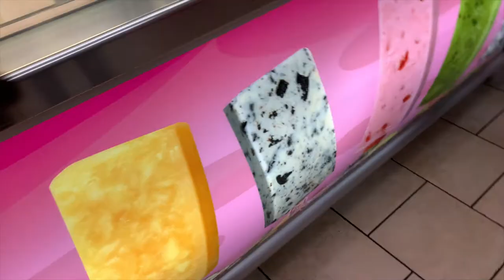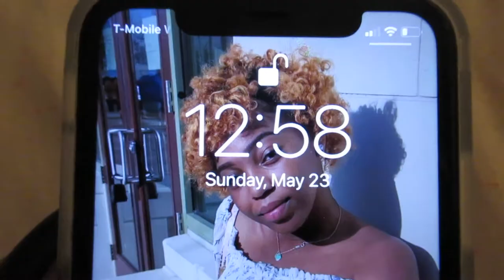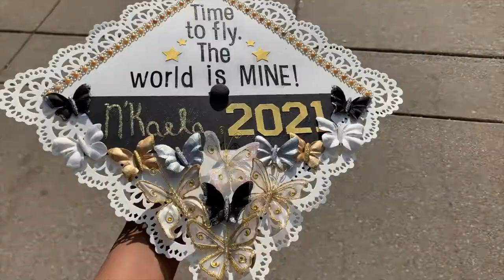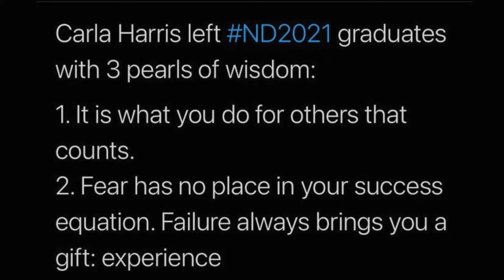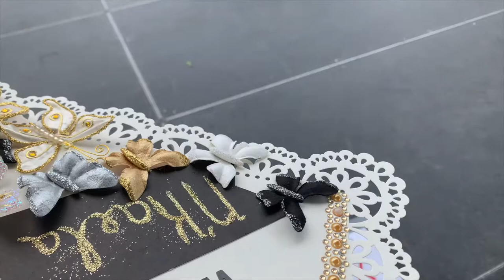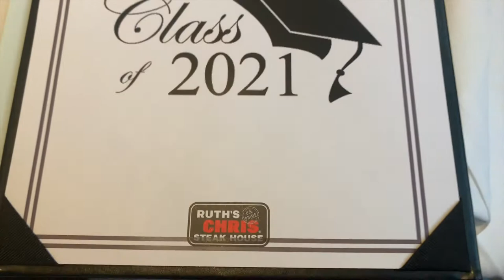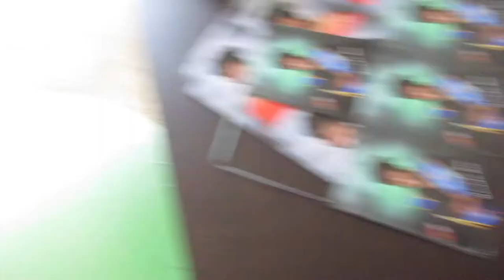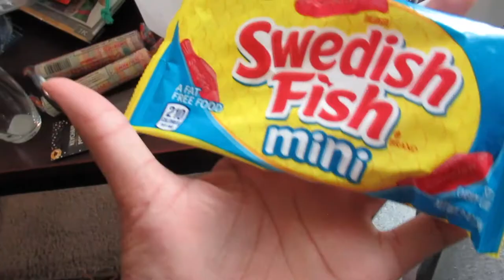FINALLY GRADUATING COLLEGE | UNIVERSITY OF NOTRE DAME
4 years later...
I finally graduated from the University of Notre Dame and vlogged it for you all to join and watch along. Thank you to everyone who has helped me along this journey. ENJOY!

Q U E S T I O N S:

NAME: N'Kaela Webster
AGE: 22
BIRTHDAY: April 10th
EDUCATION: University of Notre Dame